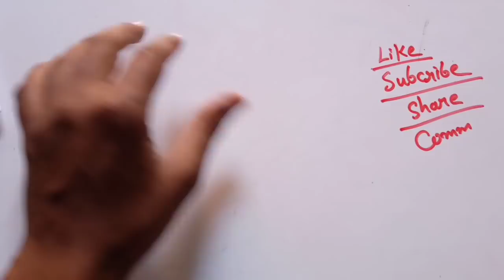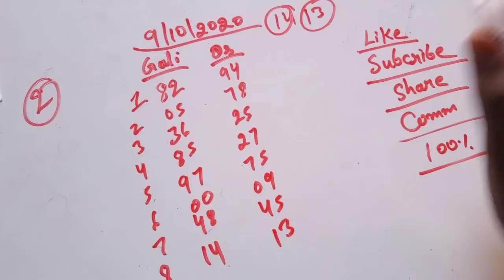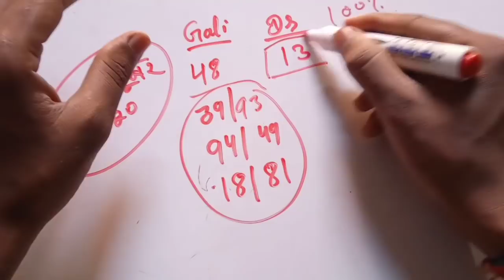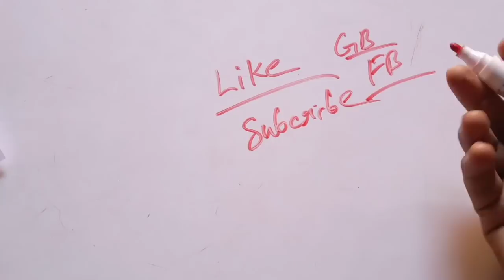9 October 2020 satta gali desawer। satta up king। gajiyawad faridabad 9 October 2020 satta result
Hii

9 October 2020 satta gali desawer। satta up king। gajiyawad faridabad 9 October 2020 satta result

 नमस्कार दोस्तों जो 18 वर्ष से कम है वह इस गेम को ना खेले
जिस राज्य में सट्टा खेलना बंद है वहां पर ना खेले
यह वीडियो केवल मनोरंजन के आधारित पर बनाई गई है
सट्टे में नुकसान और फायदे के आप स्वयं जिम्मेदार होंगे

Veiwing this video is sponsored and we worn you that matka gaming